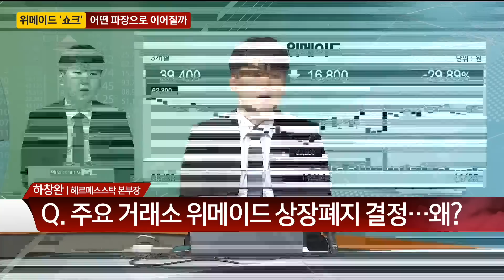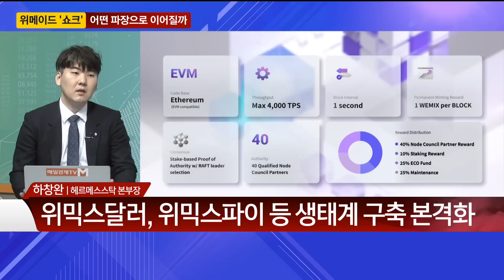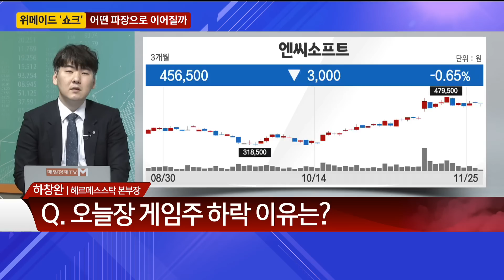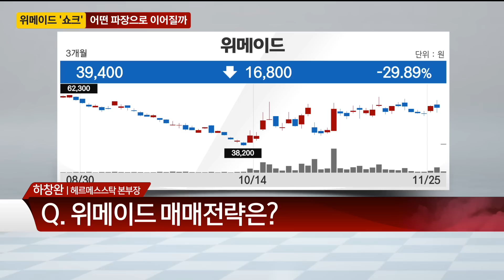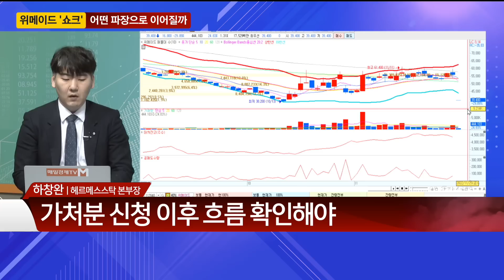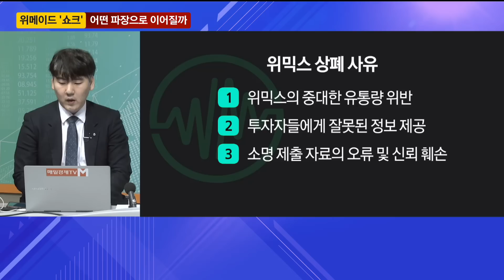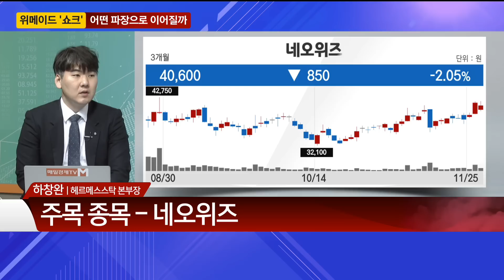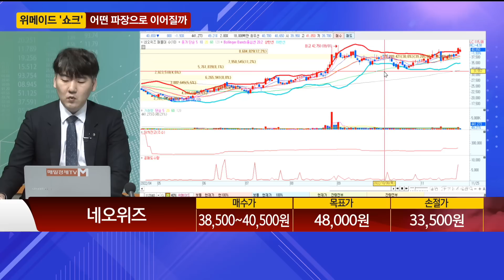결정적 투자 / 위메이드 '쇼크' / 매일경제TV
위메이드# 위믹스# 상장폐지